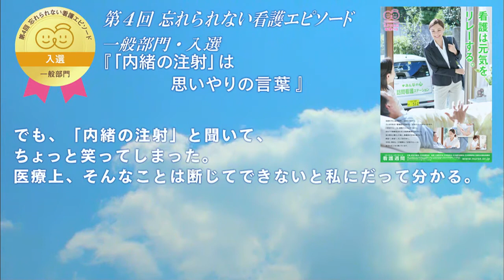「忘れられない看護エピソード」一般部門 入選「「内緒の注射」は思いやりの言葉」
「内緒の注射するから、もうちょっとだけ我慢してね」
その注射は安心感と心強さのエキスがたっぷりと詰まった言葉の注射だった。

第4回「忘れられない看護エピソード」
一般部門　入選
「「内緒の注射」は思いやりの言葉」
花澤　かおりさん・兵庫県

【「忘れられない看護エピソード」について】